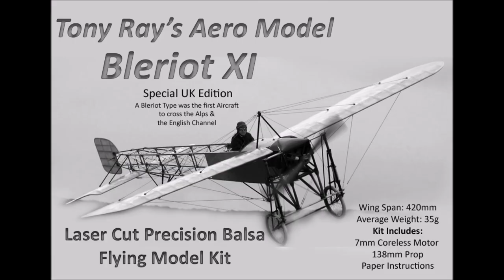Tony Ray's Aero Model Bleriot Laser Cut Balsa Indoor or Park RC Plane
In this very quick video, some stills of the freshly built Bleriot XI built by Dave Froggy Lucas in the SWM R&D. Dave has written some extra information English Instructions to aid modelers to complete this model to the standard shown in the video

NOTE the paper instructions are an EXTRA fee. Down Load instructions normally. In the video it does not make it clear down load instructions are free, paper are an extra cost.

Average Flying Weight: 35g

Receiver used in prototype: DSM2 Micro Rx (not included)
1.7g Servos used in Prototype

Louis Charles Joseph Blériot Born 1 July 1872 – Died 1 August 1936) was a French aviator, inventor, and engineer.

He developed the first practical headlamp for cars and established a profitable business manufacturing them, using much of the money he made to finance his attempts to build a successful aircraft.

Blériot was the first to use a combination of hand/arm-operated joystick and foot-operated rudder control, that is in use to the present day, for the basic format of aerodynamic aircraft control systems. Blériot was also the first to make a working, powered, piloted monoplane. In 1909 he became world-famous for making the first aeroplane flight across the English Channel, winning the prize of £1,000 offered by the Daily Mail newspaper. He was the founder of a successful aircraft manufacturing company. The crossing was to seal the name Bleriot in the history books forever and anyone who knows anything about aviation will have heard of the Bleriot Aircraft and its success.

Blériot was a spectator at Voisin's first trials of the float-plane glider he had built on 8 June 1905. Cine photography was among Blériot's hobbies, and the film footage of this flight was shot by him. The success of these trials prompted him to commission a similar machine from Voisin, the Blériot II glider. After this came many experimental aircraft each one becoming more successful than the last.

Bleriot and his partners survived a number of air crashes and accidents before he started concentrating on his next machine.

This, the Blériot VII, was a monoplane with tail surfaces arranged in what has become, apart from its use of differential elevators movement for lateral control, the modern conventional layout. This aircraft, which first flew on 16 November 1907, has been recognised as the first successful monoplane. More marks and more flights and crashes and achievement would eventually lead to the type XI which became famous for the Channel Crossing The type XI was built and sold 18 months after the crossing over 100 aircraft had sold. With the conventional rudder bar and Joystick, the type X1 is the first aircraft to establish standards of control and configuration.

Tony Ray Aero Model Bleriot XI
Tony Ray’s Laser cut Balsa model is such a lovely looking aircraft it can be built static or as a flying model. It has been designed to take Micro Radio Control and various types can be fitted or adapted. Some might want to use Donor RC gear from UMX aircraft that are past their fly by date.

You can go the recommended route installing the RC or with very small modifications fit an RC Brick with servo’s and ESC installed. The type of Board used in the E-Flite, ParkZone, FlyZone, Ares Models etc.

The model, like the full size has a short nose and long rear fuselage section. This can lead to tail heavy C of G problems and care must be taken to keep the rear end as light as possible. It is quite likely that you will need nose weight to balance the model. This is normal for this type.

Keeping the weight down, covering the model in tissue is the obvious choice, but light coverings such as Lite Span could also be used if you are able to source any since the demise of Solarfilm Ltd.

Tissue can be applied with tissue paste or with Prit Stik. We are tending to favour Prit Stik for adhering tissue and then just tightening with water. A light coat of thinned down dope or light coats of thinned down Eze dope do add strength to the model.

The laser cutting makes building a Joy. If a part does not fit you have it in the wrong place!

The UK Edition comes Boxed, with contents bagged inside the box. The Motor, Gear Box and Prop are included, and we also have Paper Instructions in the kit. The price is comparable to direct imports from overseas, but our own UK edition has a much better prospect of surviving delivery being in a sturdy Kit Box. We also include Paper Instructions, with step by step guide. Direct imports contain no instructions and often do not contain the motor, gearbox and prop.